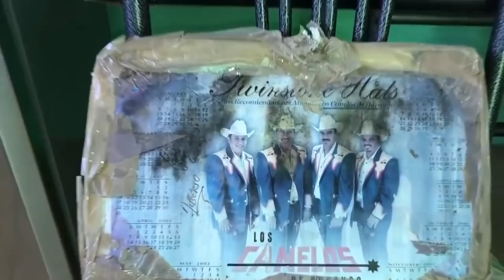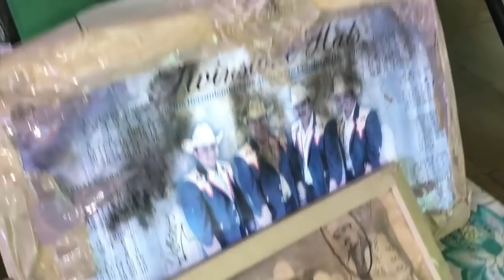🇲🇽Le sigue llorand0 a PEPE ONTIVEROS de canelos de Durango😱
HAY UNA CUMBIA MUY FAMOSA DE CANELOS DE DURANGO LA RECUERDAN SE LLAMA LA CUMBIA DEL MUNDO, CONOZCAN LA HISTORIA DE ESTA CANCIÓN Y SU PROTAGONISTA